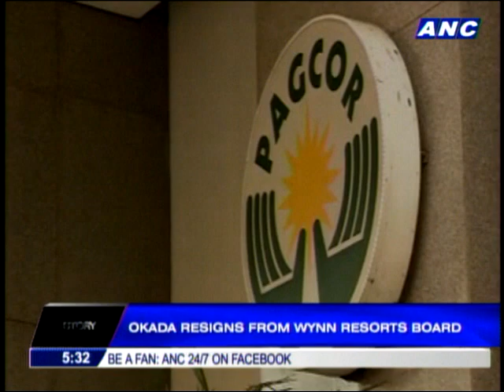Japanese gambling tycoon quits Wynn Resorts board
Japanese gambling tycoon Kazuo Okada resigns from the board of Wynn Resorts, ahead of a shareholders vote for his ouster.